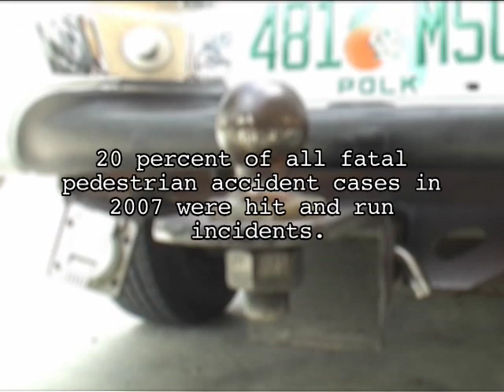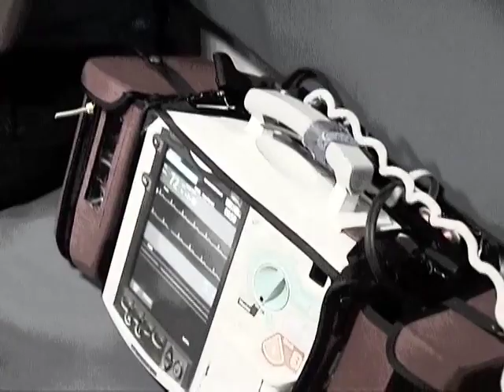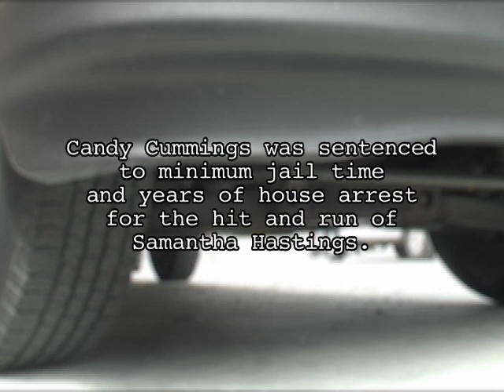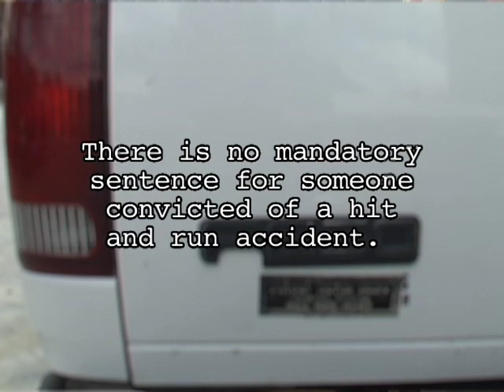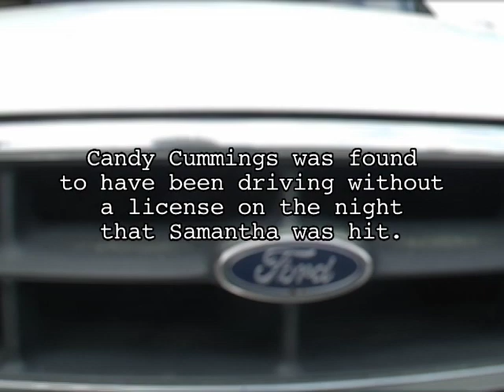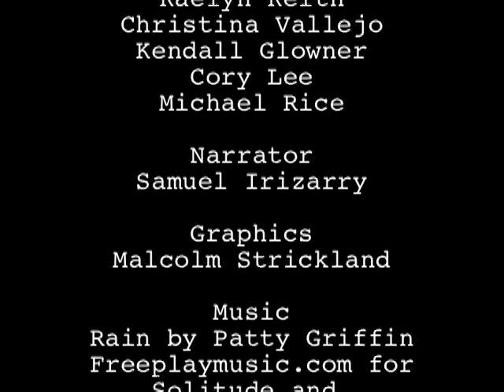STOP Hit and Run Driving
YJP's documentary on hit and run driving